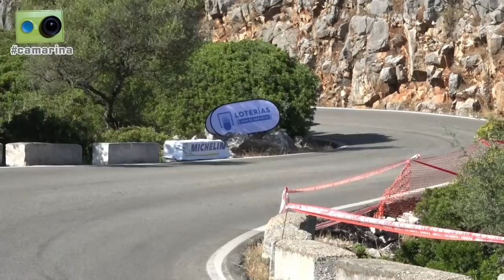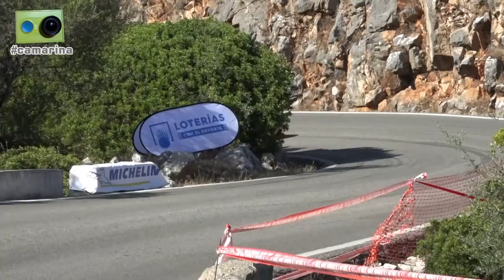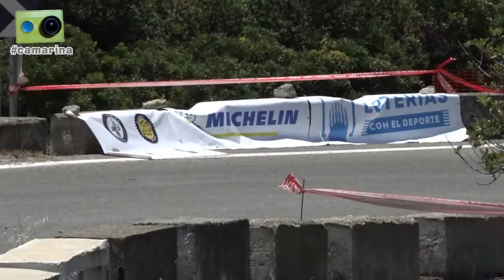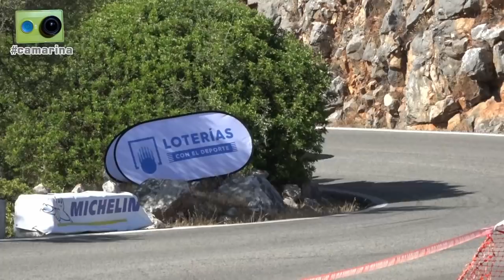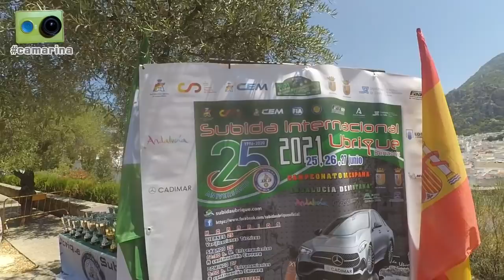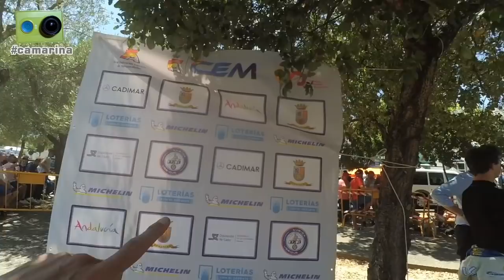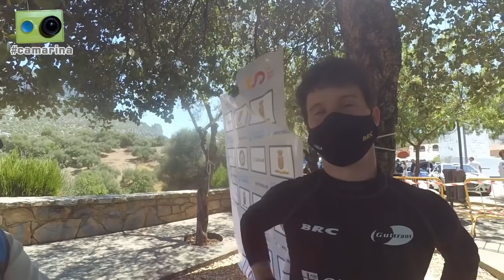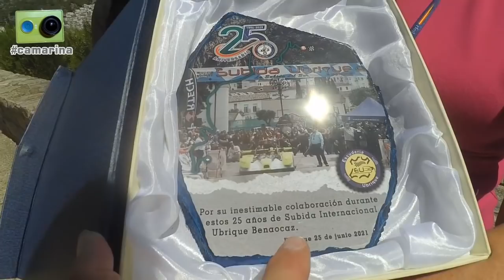La subida Ubrique Benaocaz 2021 vista de otra forma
La 25ª Subida Ubrique Benaocaz, tercera prueba del Campeonato de España de Montaña del 2021, vista desde dentro por Miguel Collado y Daniel Ceán-Bermúdez con la camarina.

Tres horas de reportaje que incluye los siguientes contenidos:
-00'00" Viernes: Visitamos la zona de asistencia, donde charlamos con:
-06'00" Antonio Corujo
-07'30" José Antonio López-Fombona
-11'00" Humberto Janssens y su esposa, Mamen
-15'30" Manuel Maldonado y los miembros de su equipo
-21'00" Salva Tineo y su madre, Ana Rous
-23'15" Christian Broberg, que nos muestra su Ginetta GT4
-30'30" Damián Verdera y Garikoitz Flores
-39'10" Mario Martínez
-41'20" Mario Asenjo
-49'00" Javi Villa y Benito Pérez
-53'00" Edgar Montellà
-1h00'00" Sábado: Ambiente en el recorrido durante el desarrollo de las mangas de la primera jornada de competición donde charlamos con aficionados que vamos encontrando en las diferentes curvas desde las que grabamos imágenes de la prueba, acompañado de imágenes de vehículos en acción en las tres mangas del día.
-1h31'00" Domingo: Empezamos el segundo día de competición grabando la última manga de entrenamientos en la popular curva de Las Pitas
-1h35'00" Rotura de motor de la Norma de Gonzalo Cabañas
-1h41'00" Hablamos con Quique Ruiz, jefe de seguridad, y con las cronometradoras de la línea de salida
-1h48'00" Imágenes de la salida de la segunda subida oficial
-1h49'30" Charlamos con miembros del dispositivo de ambulancias
-1h52'30" Ambiente en la zona de presalida, donde hablamos con 'Mape'
-1h53'30" Visitamos la asistencia antes de la última subida oficial y hablamos con:
-1h54'00" Antonio Corujo y José Antonio López-Fombona
-1h56'15" Amador Jaen
-1h57'15" Humberto Janssens
-1h59'30" Raúl Ferré
-2h01'30" Cristina Gutiérrez
-2h03'30" Javi Villa
-2h05'30" Julián Piedrafita
-2h09'30" Benito Pérez
-2h11'45" Mario Asenjo
-2h13'00" 'Lolo' Avilés
-2h16'30" Edgar Montellà
-2h19'00" Fran Benítez
-2h22'20" Francisco Jiménez
-2h27'30" En la zona de entrega de premios, el responsable de deportes del ayuntamiento de Ubrique nos explica el origen del diseño de los trofeos que se entregan a los ganadores de la 25ª edición
-2h31'00" Conocemos a Alberto Rodríguez, que nos habla sobre su VW Golf TCR y nos presenta a su equipo
-2h38'00" Nos movemos por la zona de presalida para mostrar el ambiente que se vive en los instantes previos a la última subida y vemos de cerca la salida de Raúl Ferré y Javi Villa
-2h47'00" Tras concluir la competición hablamos con:
-2h47'15" Pedro García, presidente del comité organizador de la subida Ubrique Benaocaz, Pablo Andrés Pérez, coordinador del CEM, y Javi Villa, vencedor absoluto de la prueba
-2h51'45" Los compañeros Mari Carmen y José Luis nos muestran la placa que les entregó la organización por haber asistido a todas las ediciones de la prueba
-2h53'30" Felicitamos a Gonzalo Cabañas por su 21 cumpleaños y le presentamos a Natalia y María, sus fans locales que conocimos el sábado en el recorrido
-2h57'00" Despedida en la que comentamos algunos detalles que nos habían quedado por contar.

Todo ello acompañado de imágenes de los entrevistados en acción en las diferentes mangas de la subida.